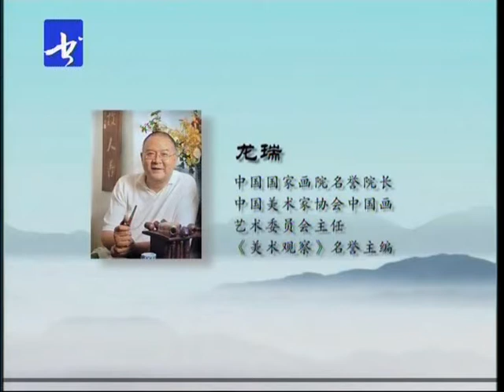25龙瑞山水画教学 第二十五讲 绘画示范 山似白玉簪（三） 国画写意山水